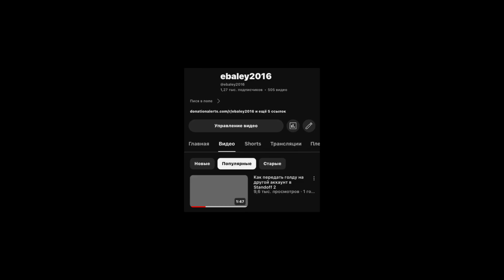Как правильно передать Голду на другой аккаунт в Standoff 2 (Часть 2)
Привет, я ебалей и сегодня я покажу как передать голду на другой аккаунт